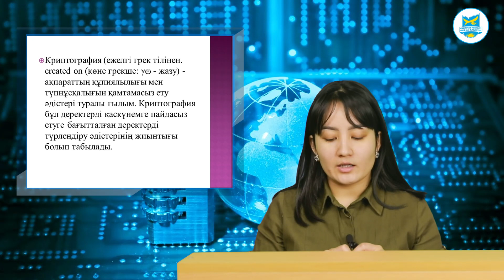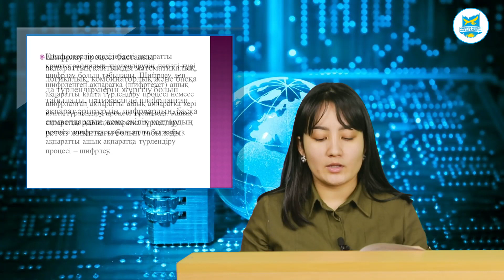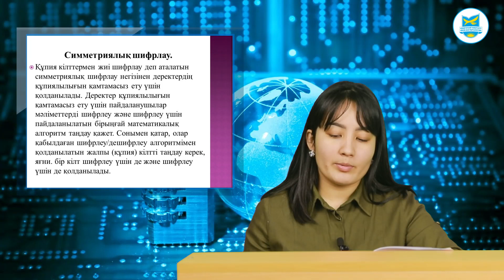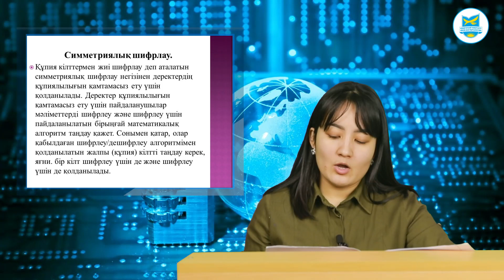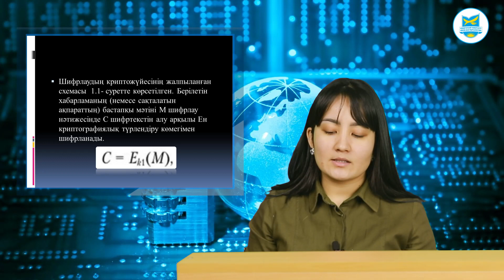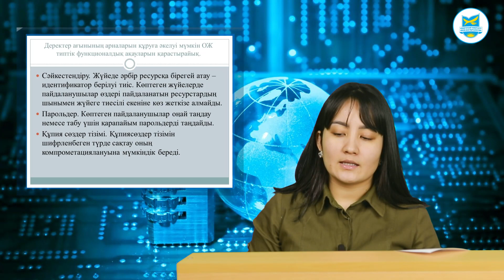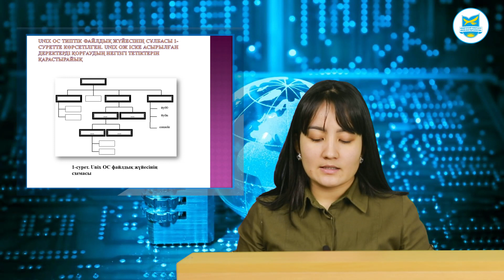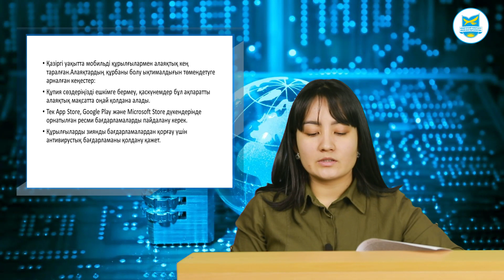Таутанова Г.Б. Технические средства и методы защиты информации. №6-10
Таутанова Г.Б. Технические средства и методы защиты информации.